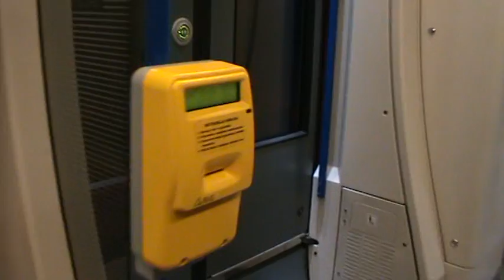Pierwszy planowy kurs EN97-001 (33WE) na sieci WKD w tym podstawienie, wnętrze i odjazd + RP1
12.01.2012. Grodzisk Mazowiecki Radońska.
1. EN94-28+27 kończą bieg jako pociąg WKD "137" z Warszawy Śródmieście WKD. Te jednostki powinny jechać jako pociąg WKD "148" z powrotem do Warszawy Śródmieście WKD, jednak pasażerom WKD podstawiła jej najnowszy nabytek czyli EN97-001. Natomiast EN94 zjadą na szopę.
2. EN97-001 podstawia się w perony stacji.
3 i 4. Wnętrze EN97.
5 i 6. Postój i odjazd EN97 w swoim pierwszym rejsowym kursem. Był to pociąg WKD "148" do Warszawy Śródmieście WKD.
Obiegi tej jednostki (nie obiecuję że pojedzie jednak jest szansa)
Grodzisk Mazowiecki Radońska odj. 5:15
Warszawa Śródmieście WKD przy. 6:12
Warszawa Śródmieście WKD odj. 6:20
Grodzisk Mazowiecki Radońska przy. 7:17
Grodzisk Mazowiecki Radońska odj. 7:25
Warszawa Śródmieście WKD przy. 8:22
Warszawa Śródmieście WKD odj. 8:50
Milanówek Grudów przy. 9:42
Milanówek Grudów odj. 10:10
Warszawa Śródmieście WKD przy. 11:02
Warszawa Śródmieście WKD odj. 11:20
Grodzisk Mazowiecki Radońska przy. 12:17
Grodzisk Mazowiecki Radońska odj. 12:35
Warszawa Śródmieście WKD przy. 13:32
Warszawa Śródmieście WKD odj. 13:50
Milanówek Grudów przy. 14:42
Milanówek Grudów odj. 15:10
Warszawa Śródmieście WKD przy. 16:02
Warszawa Śródmieście WKD odj. 16:20
Grodzisk Mazowiecki Radońska przy. 17:17
Grodzisk Mazowiecki Radońska odj. 17:35
Warszawa Śródmieście WKD przy. 18:32
Warszawa Śródmieście WKD odj. 18:50
Milanówek Grudów przy. 19:42
Milanówek Grudów odj. 20:10
Warszawa Śródmieście WKD przy. 21:02
Warszawa Śródmieście WKD odj. 21:20
Grodzisk Mazowiecki Radońska przy. 22:17

Polecam także zobaczyć mój film z tą EN97 gdy jeszcze miała ostatnie próby: